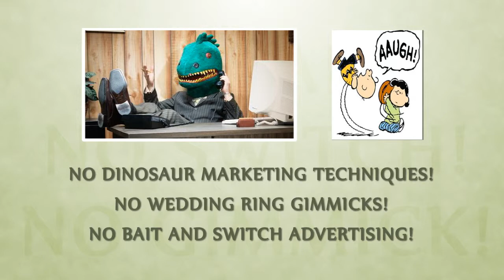Making Love in the Kitchen Show by Pure Life